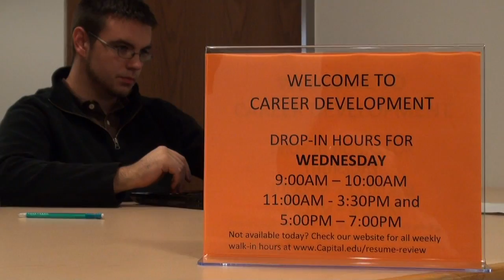CapTV Commercials -- Career Development